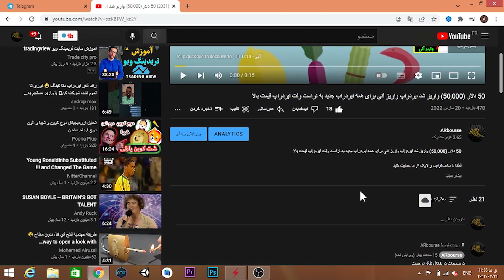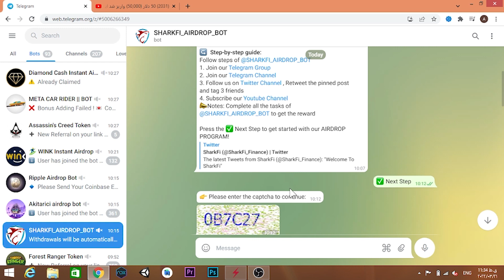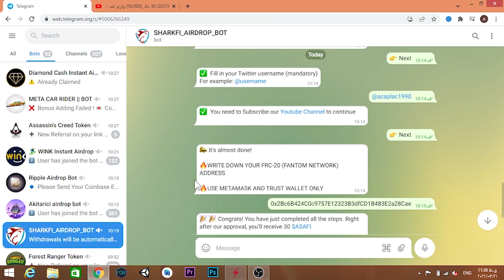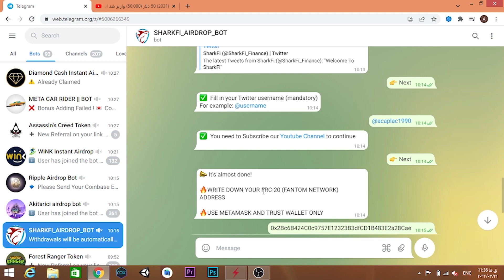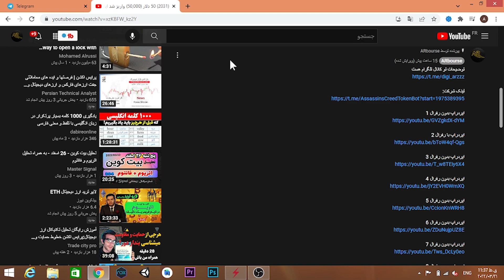1 میلیون تومن (50 دلار) واریز آنی بدون نیاز به رفرال برای همه ایردراپ جدید تراست ولت ایردراپ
1 میلیون تومن (50 دلار)  واریز آنی بدون نیاز به رفرال برای همه ایردراپ جدید تراست ولت ایردراپ